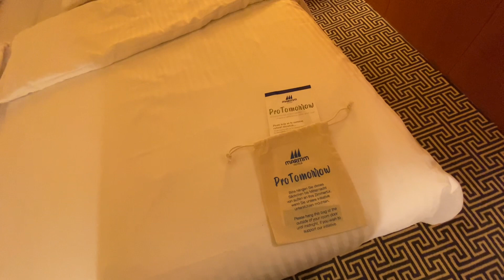🏨 Maritim Hotel Stuttgart: Your Oasis of Comfort and Elegance in the Heart of Stuttgart! 🌟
🛏️ Hotel Highlights

    555 Rooms, including 78 Luxurious Suites
    3 Restaurants, Café, and a Sophisticated Piano Bar
    Exclusive Wellness Area with a Sparkling Swimming Pool, Fitness Center, and Beauty Lounge
    Direct Link to the "Liederhalle" Convention Centre; "Alte Stuttgarter Reithalle" can accommodate up to 750 guests
    Complimentary Cable Internet and Wi-Fi for Overnight Guests

🕒 Check-in & Check-out

    Check-in: 3 p.m.
    Check-out: 12 p.m.
    (Subject to Availability for Early Check-in and Late Check-out)

🚗 Maps & Transportation

    Underground Parking for 300 Vehicles (Parking Prices Apply)

📍 Location & Facilities
Nestled next to the verdant Hoppenlau Park and near the main railway station, the Maritim Hotel Stuttgart offers supreme comfort and elegant design in its rooms. Enjoy modern amenities, including free Wi-Fi, a contemporary flat-screen TV, and indulgent rain showers in the trendy bathrooms.

The hotel's proximity to the Alte Stuttgarter Reithalle and the Liederhalle Congress Centre makes it an exceptional venue for conferences and events. The Bosch-Areal's shopping precinct and cinema are within easy reach, offering diverse cultural experiences.

🌆 City Exploration
Discover the allure of Stuttgart, nestled between forests and vineyards. Uncover the vibrant culture and attractions awaiting your exploration.

🌟 Services & Amenities

    Indoor Swimming Pool (6 a.m. to 11 p.m.)
    Sauna (Additional Fee)
    High-Speed Internet (Extra Charge)
    Fitness Area (Fee Applies)
    Beauty Lounge with Massage & Cosmetics
    Electric Vehicle Charging Stations
    Room Service (6.30 a.m. to 11 p.m.)
    Laundry & Dry-Cleaning Services
    Acceptable Payment Methods: EC-Card, Visa, MasterCard, American Express, Diners Club, Japanese Credit Bureau, CUP UnionPay

Indulge in supreme comfort, modern amenities, and impeccable services at Maritim Hotel Stuttgart, your luxurious retreat in Stuttgart's vibrant heart! 🌆🛌✨